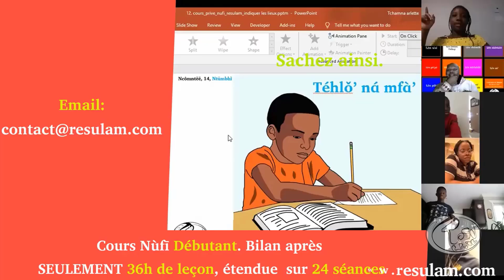Sáhnu mɑ nshu: Conversation Orale en fe'éfě'e: Nthʉ̄'ntāā, Līē' 5, Mbakngofāt, 2023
Sáhnù mɑ̀ nshù: Conversation Orale en fe'efe'e

Merci de LIRE ATTENTIVEMENT ce formulaire et le remplir afin de participer à ce programme

Kɑ́ (Quoi)? : Conversation ORALE en langue fe'efe'e(Nùfī): Niveau débutant

Hɑ̄ (Où)? : Zoom Online

Sēnɑ̄ (Quand)? : Samedi ou Dimanche (Pour un début. Nous allons étendre selon la demande)

Ndɑ̀h (Heure): 10h New York, 16h Yaoundé

Mvǎkntìè' (Durée) : Entre 1h et 2h

I. TÚNÙ: Objectif:

Contrairement aux autres modules de formation que nous offrons, l’accent dans ce module de formation est beaucoup plus porté vers la communication orale.

II. Nkǎ'mfɑ̀': Format du programme:

1. Pour que les séances soient efficaces, chaque participant préparera au préalable un speech ou une brève  présentation qu'il viendra faire devant les autres et les enseignants redresseront leur niveau de langage au fur et à mesure.

2. Pour mieux bénéficier du programme, chaque participant devrait préparer une série de questions dont les experts répondront séance tenante

3. Des débats préparés seront de temps en temps au centre du programme. Cela poussera les participants à sortir de leur coquille.

4. Des bandes audio suivies des discussions feront aussi partie du programme.

5. Des communication avec des personnes aléatoire permettra aussi certainement au participant de se défouler sans être jugé

III. Ntōō : Coût de la participation :

La participation est gratuite, mais nous exigeons un minimum de 20 dollars américains par mois par participant comme frais de fonctionnement et d'hébergement des diverses plateformes.

IV. Ngǔ'nzɑ̄ Age minimum : 16 ans

V. Mɑ̂nzhì làh ntīā pʉ̀ : Critères de sélection :

Afin de rendre les séances bénéfiques à chaque participant, les groupes de conversations seront subdivisés par niveau, dépendamment du niveau de conversation du participant.

Tous les élèves ayant déjà eu à participer à un programme classique de formation de Resulam seront pour la plupart automatiquement admis dans le groupe de conversation niveau intermédiaire.

Un test d'entrée ou une interview d'orientation permettra de sélectionner les candidats n'ayant jamais pris une de nos formations préalables et de les orienter au niveau approprié.

VI. Pafs̀ɑ̂' : Modérateur des séances : Le modérateur des séances sera Shck Ca᷅mnà' en personne pour un début, mais sera progressivement remplacé par les autres enseignants experts de la langue fe'efe'e, au fur et à mesure que la balle roulera.

VII. Kèè pí mbʉ́ɑ́ làh mbɑ̄ sīē: Règles et conditions de participation:

1. Avoir une bon accès internet, être dans un environnement très calme lors des séances

2. L'objectif de ce programme étant de faire rayonner nos langues à travers le monde entier, les séances de conservation seront enregistrées et diffusées sur nos plateformes sous forme audio-visuelles afin de conscientiser le peuple.

3. Le participant ne sera autorisé à laisser sa caméra fermée qu'au cas où son environnement ne lui permet pas d'activer sa caméra.

N.B. Les cours classiques de formation accélérée de Resulam poursuivront leur cours l'année prochaine. Ce programme accéleré s'étend sur trois mois. Si vous souhaitez participer à cet autre programme, bien vouloir suivre le lien ci-dessous :